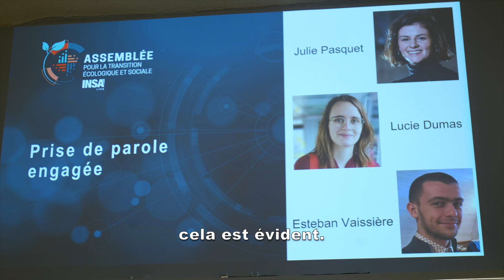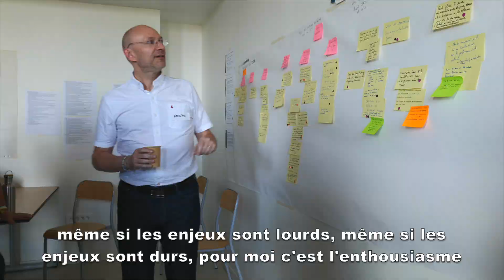AsTrES - Session 3 - Parole d'experts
Julie Pasquet, militante écologique, co-fondatrice de l'association "le bruit qui court".